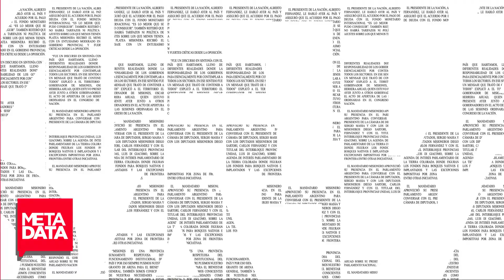MetaData #2022: Se Picó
Repasamos los resultados de la interna en la UCR Misiones, y lo que esto significa para el futuro político del espacio. Además, detalles de como quedará armado el mapa de bloques en la Legislatura misionera.